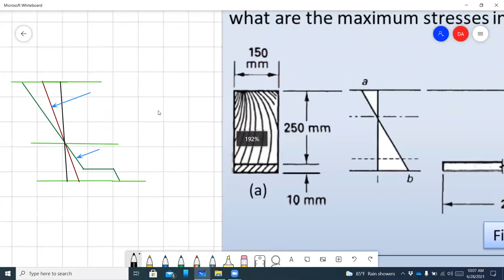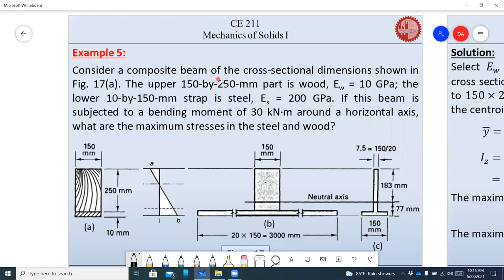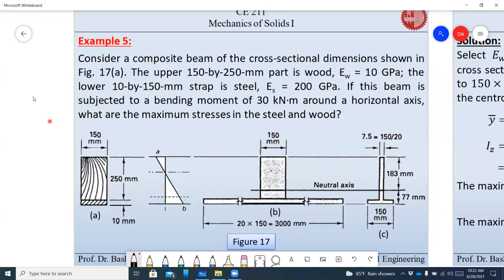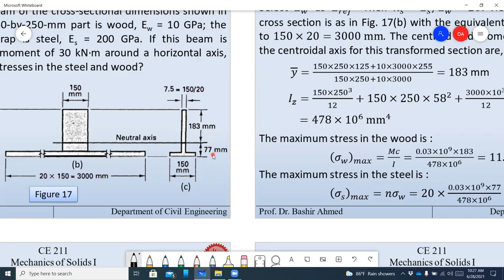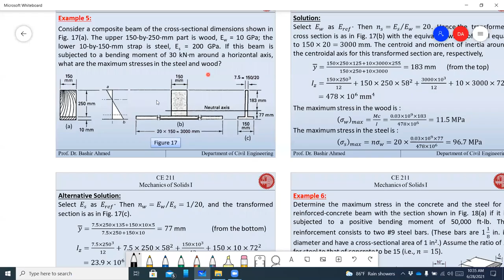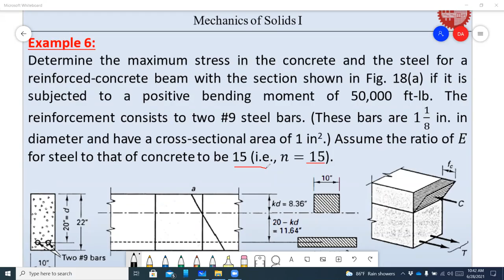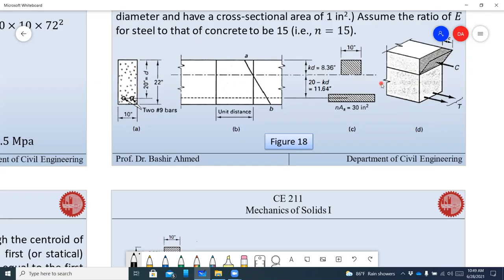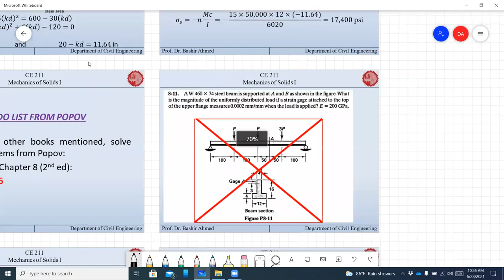CE 211 Topic Flexural Stress in Beams Class 4(720P_HD).mp4